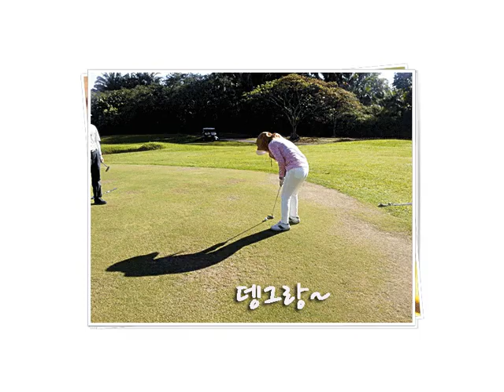3월의 만남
푸른초원